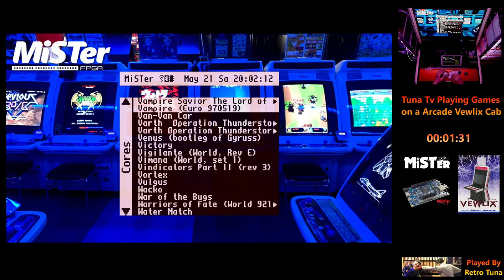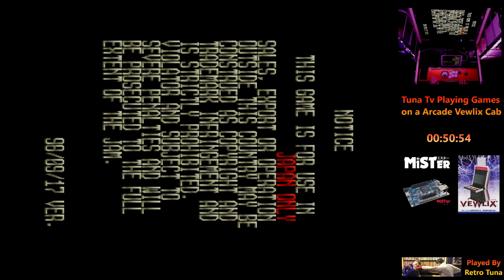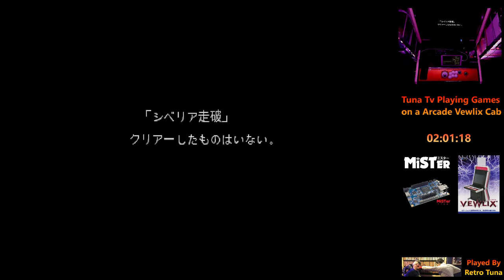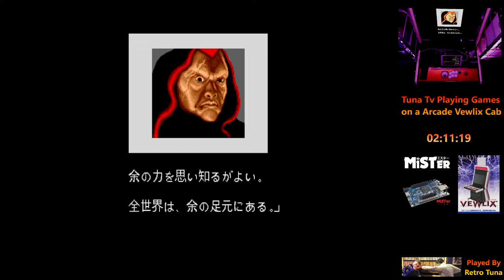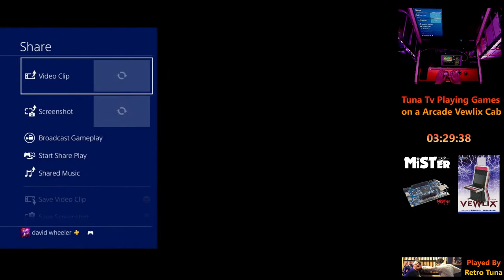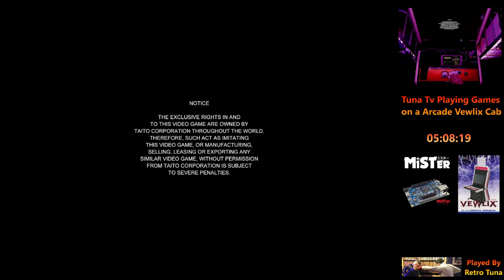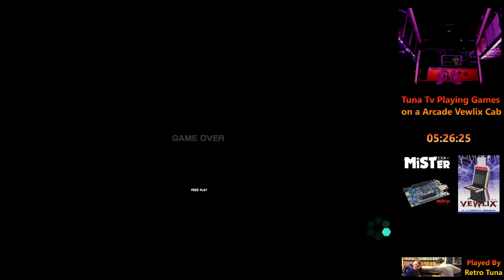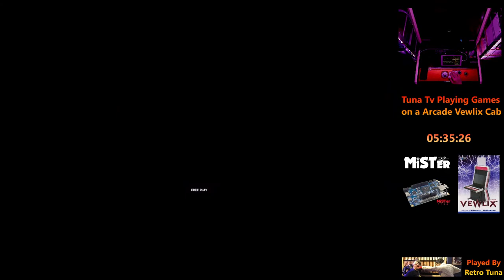Tuna TV Let's Some Games on a Vewlix arcade cab